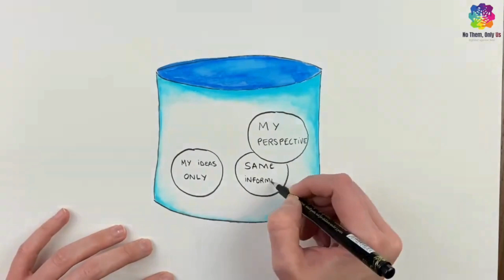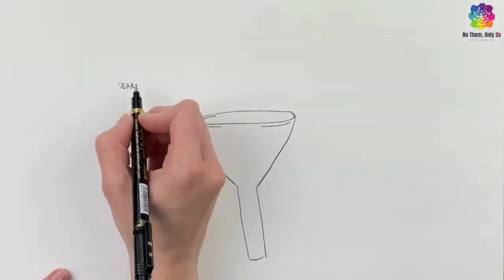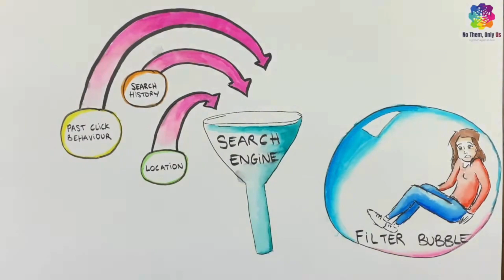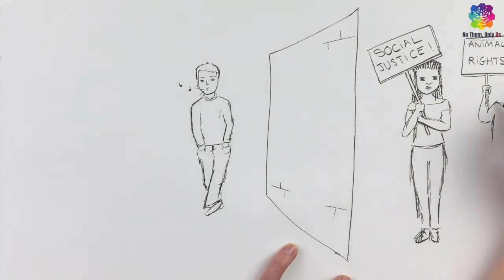Cámara de eco - Sociedad digital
Video traducido al español